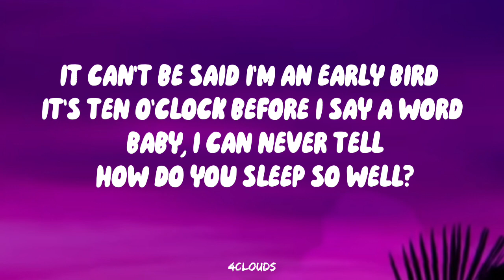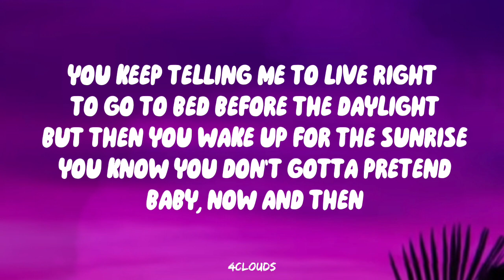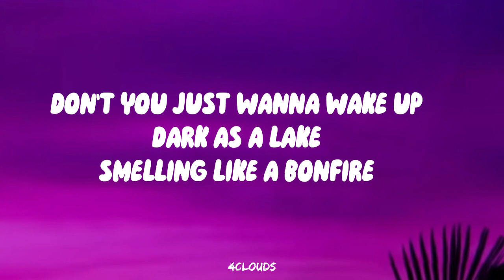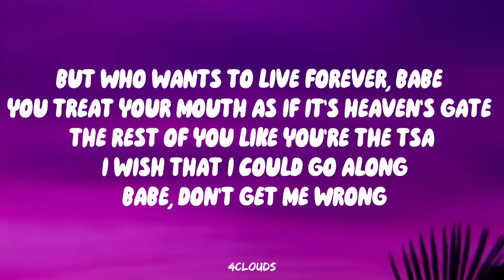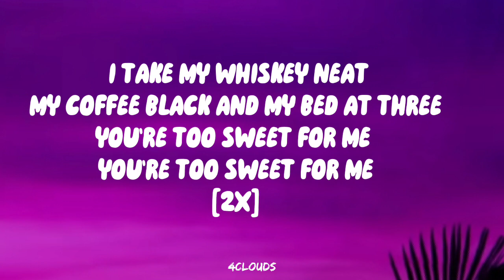Hozier - Too Sweet (Lyrics)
Lyrics 🎵:

verse

verse

pre-chorus

chorus

chorus

verse

verse

pre-chorus

If you can sit in a barrel

chorus

chorus

chorus

Whoa-oh, oh-oh
Whoa-oh, oh-oh
Whoa-oh, oh-oh
Whoa-oh, oh-oh

chorus

Whoa-oh, oh-oh
Whoa-oh, oh-oh
Whoa-oh, oh-oh
Whoa-oh, oh-oh

outro